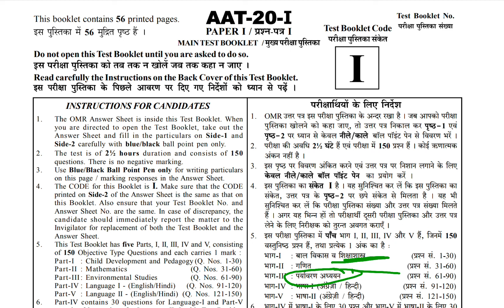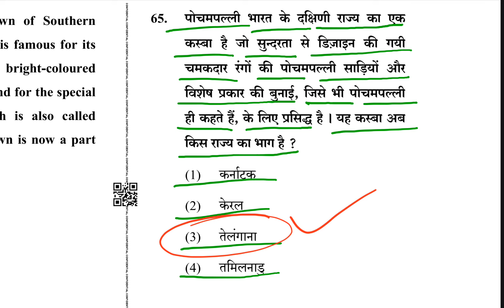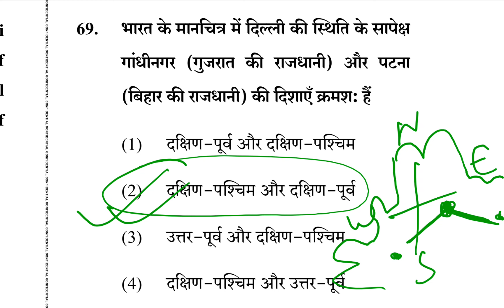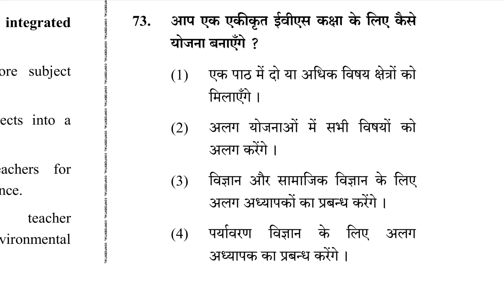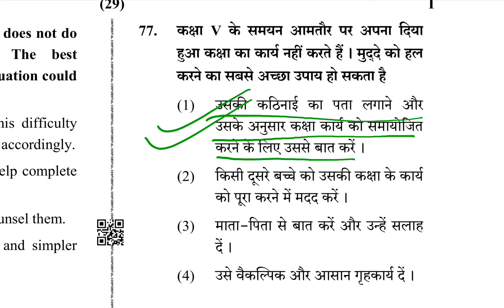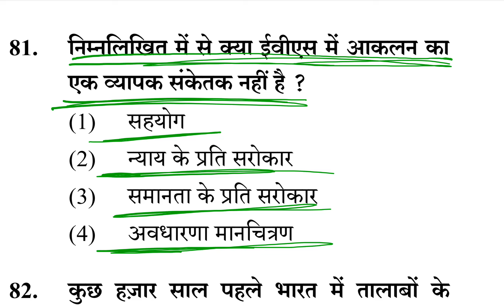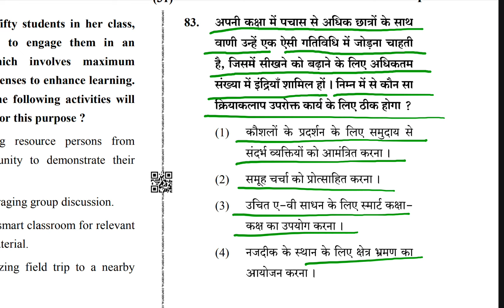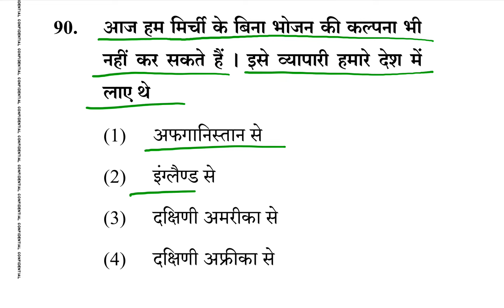CTET 07 JULY 2024-EVS PEDAGOGY 2021 Ka Offline Paper !! PREVIOUS YEAR QUESTION !!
CTET July 2024 - EVS Pedagogy Previous year | महत्वपूर्ण प्रश्न सीरीज
CTET PREVIOUS YEAR QUESTION CTET CDP VVI QUESTION SERIES 18 || CTET PRACTICE SET 2024 ;ctet
CTET 07 July 2024 - EVS Pedagogy Set - 18
THIS GROUP IS CREATED FOR ➡️ "ONLINE PREPARATION PURPOSE "
FOR EXAM ➡️
CTET
BPSC TEACHER
EVS PEDAGOGY IN HINDI